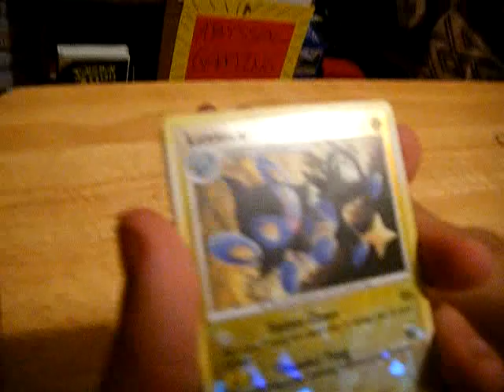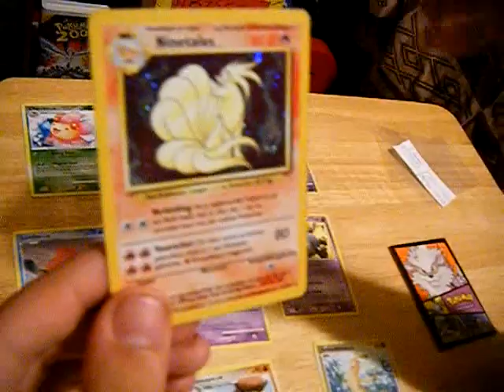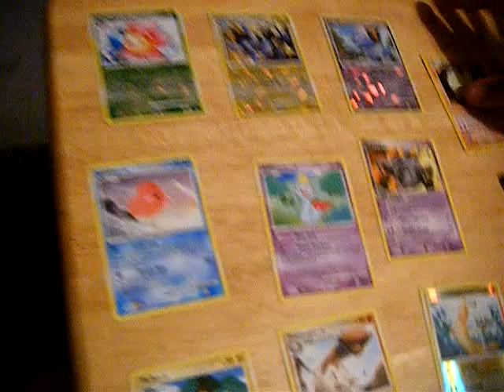TCBM: Meespvc1996 -mirific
mirific cards from meespvc1996. wicked tcbm click this link and sub to meespvc1996 or be a loser the choice is yours.